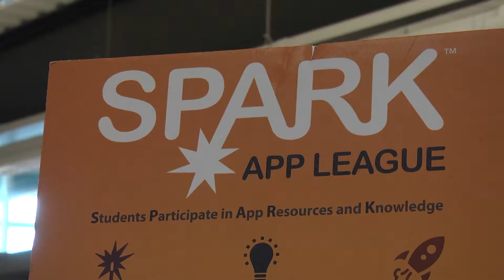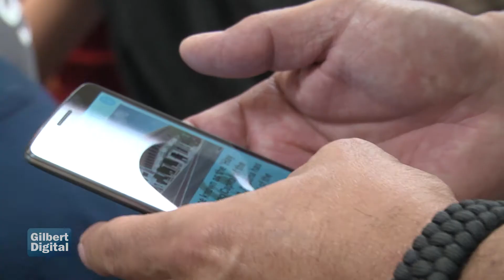2015 SPARK App League Awards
Gilbert will soon be getting a new tourism mobile app, thanks to high school students participating in the third annual SPARK App League.